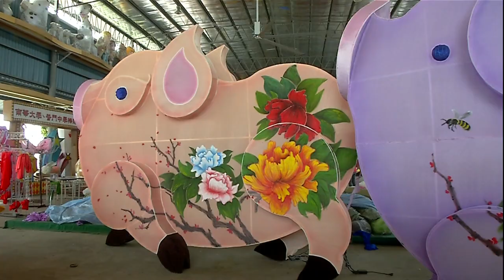东禅寺平安灯会诸事吉祥 一家三口猪阖家贺新春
每逢农历新年，雪兰莪仁嘉隆佛光山东禅寺平安灯会都别具匠心，展示精美绝伦各类花灯。适逢己亥年，今年的主题灯是一家三口的可爱猪，分别寓意勤劳、和谐及随和，而且第一次以水墨彩绘点缀花灯，画上象征富贵的牡丹及坚韧的梅花，祈愿新马来西亚繁荣昌盛。